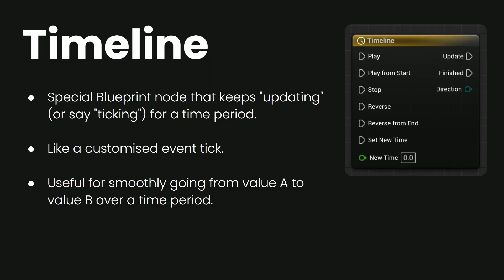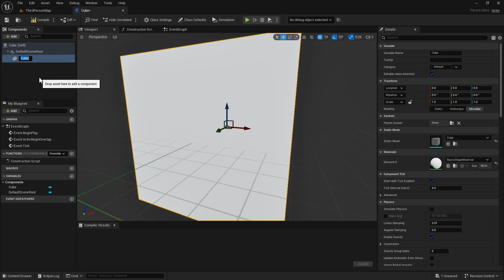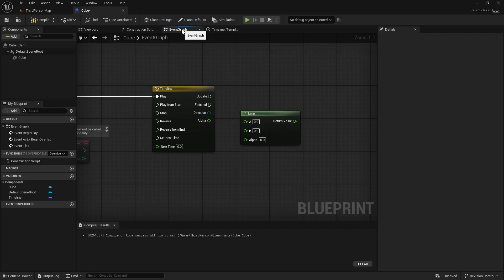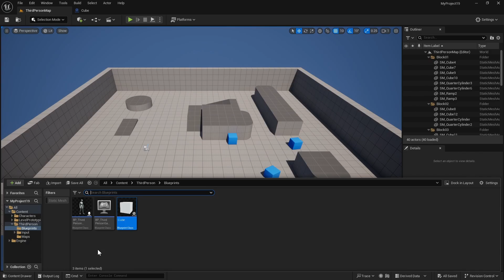Timeline & Lerp Nodes Overview UE5 Beginner Tutorial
In this video we will look at Timeline and Lerp nodes in Unreal Engine 5, if you like the video please subscribe to my channel, I'll see you in the next video.